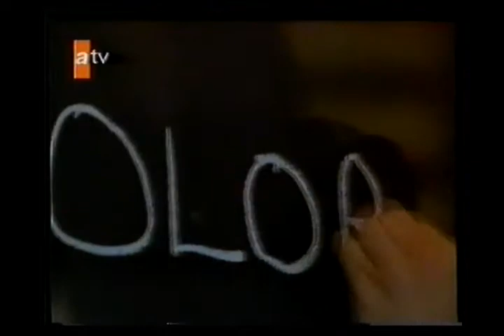D.O.A. 1988 ATV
ölüme bir gün kala
Dennis Quaid, Meg Ryan